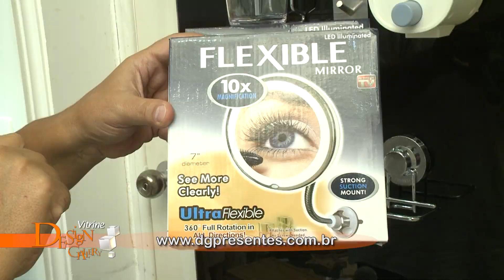Vitrine Design Gallery 701 de 21 01 a 27 01 Bloco 1 14'10''